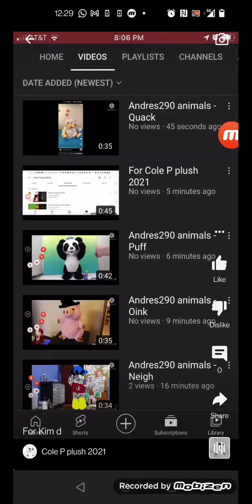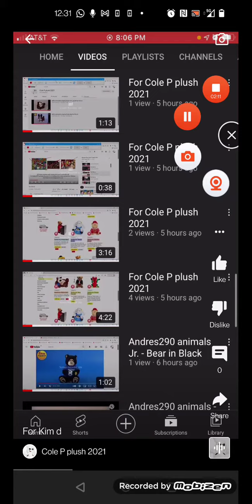For Cole P plush 2021